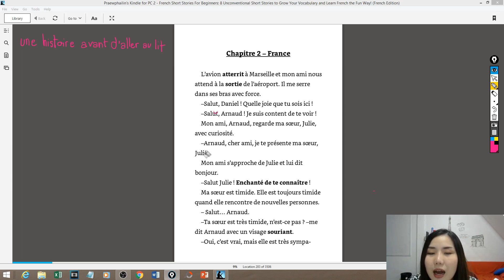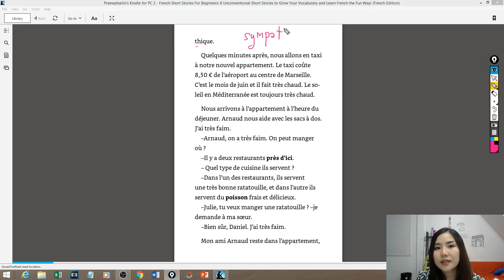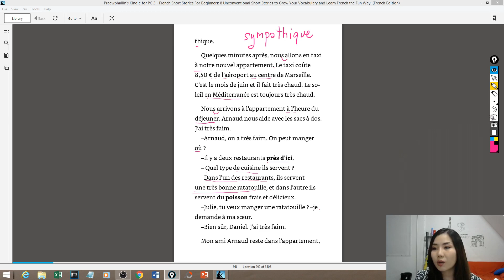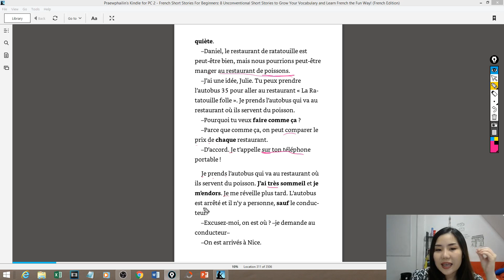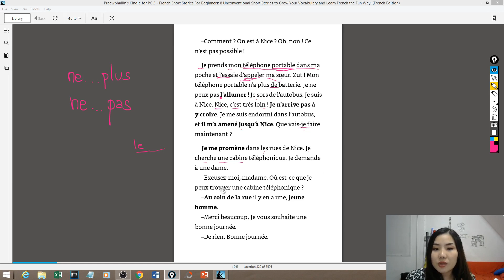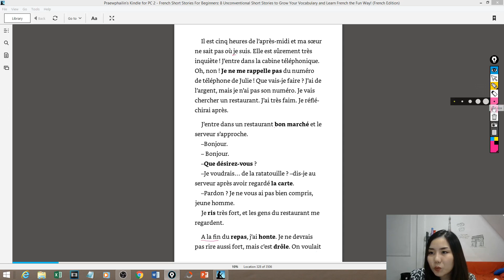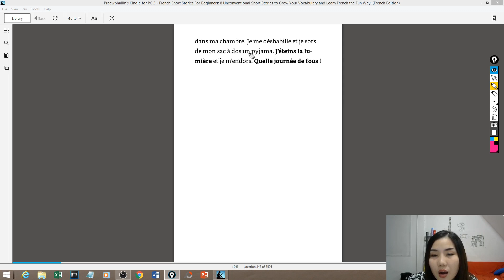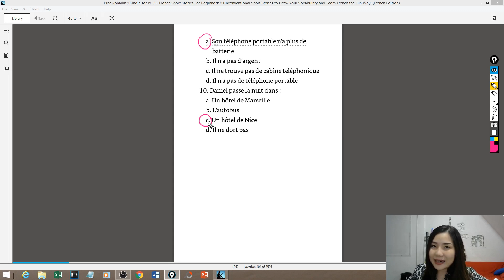ฝึกอ่าน แปล จับใจความ ตอบคำถามเรื่องสั้นภาษาฝรั่งเศส Chapitre 2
(ฝึกทักษะการอ่านเพื่อความเข้าใจ Compréhension écrite Niveau A1)
ลิ้งค์เพื่อไปดูตอนก่อนหน้า Chapitre 1
พูดฝรั่งเศสได้ไม่ต้องไปปารีส